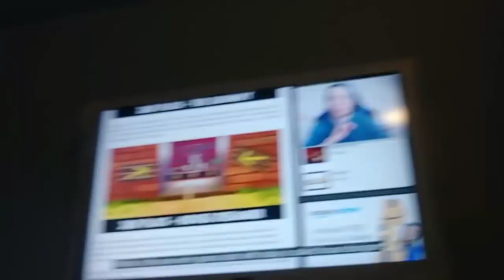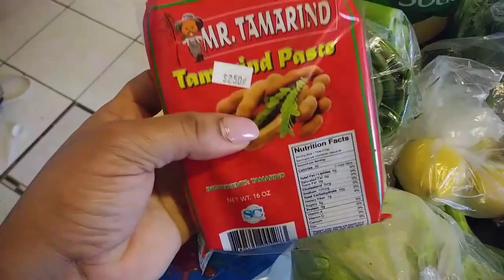Cómo preparar bacalao Dominicano#bacalao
que compro en el supermercado en New York
El diario de mercy